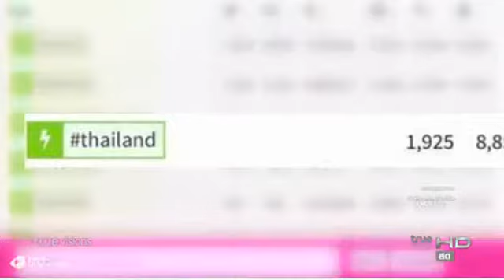รายการ TRUE INSIDE ENTERTAINMENT DAY : 23 ม.ค. 2560 (1)